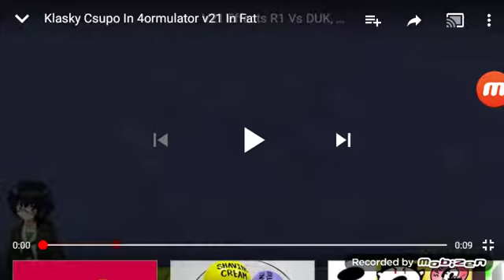Klasky Csupo in 4ormulator V21 Effects Sponsored by Klasky Csupo in Beauty Effects